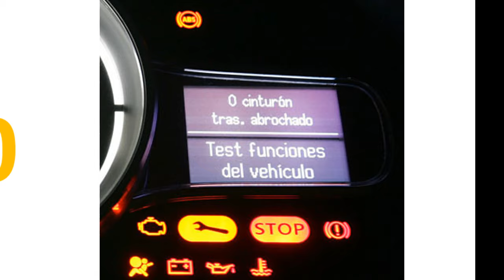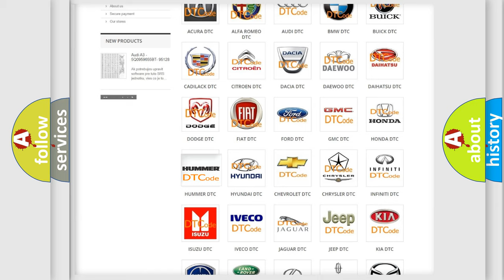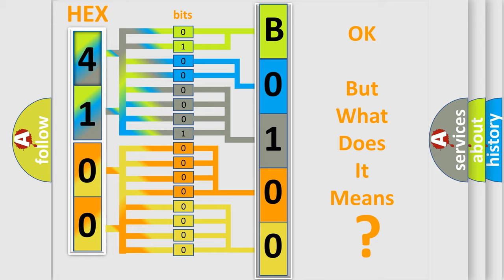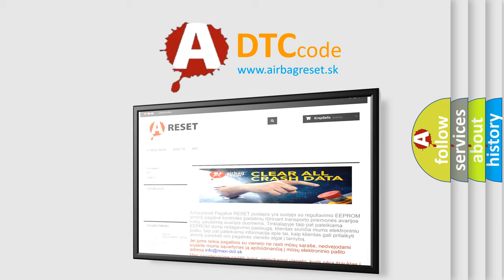DTC Hummer B0100 Short Explanation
Contents:
0:21 Basic DTC analysis according to OBD2 protocol standard.
1:48 Insight into programming
2:58 A diagnostically understandable description of the Diagnostic Trouble Code
3:05 Basic error definition

Make
HUMMER
Code
B0100
Definition
Left Front Impact Sensor Performance
Description
Ignition voltage is between 9-16 volts
Cause
B0100 and B0103
A valid ID message is not received within 5 seconds of the front impact sensor being powered up
Status message is not received
The SDM has failed twice to reset the front impact sensor